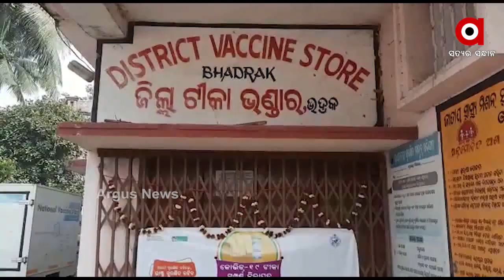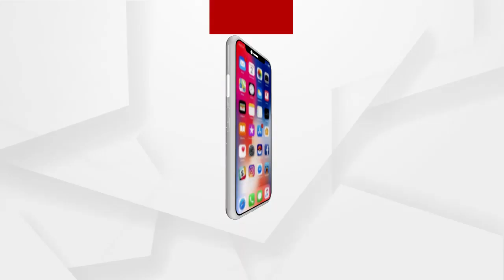ଭଦ୍ରକ ଜିଲ୍ଲାରେ ଆରମ୍ଭ ହୋଇଛି ଟିକାକରଣ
ଭଦ୍ରକ ଜିଲ୍ଲାରେ ଆରମ୍ଭ ହୋଇଛି ଟିକାକରଣ । ପ୍ରଥମ ପର୍ଯ୍ୟାୟରେ 8566 ଜଣ ସରକାରୀ କର୍ମଚାରୀଙ୍କୁ ଟିକାକରଣ ବା କୋଭିସିନ ଦିଆଯିବାର ବ୍ୟବସ୍ଥା କରାଯାଇଛି.
ଅଧିକ ଖବର ପାଇଁ ଡ଼ାଉନଲୋଡ କରନ୍ତୁ “Argus News” ଆପ୍